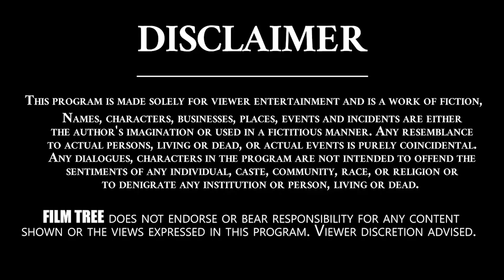I Married To Whom I Loved And Get Separated After Few Days | Karate Kalyani | Film Tree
Padaala Kalyani (born 31 October 1977), better known as Karate Kalyani, is an Indian character actor, comedian and harikatha artist from Vizianagaram, Andhra Pradesh. She works predominantly in Telugu cinema.

Kalyani hails from Vizianagaram, Andhra Pradesh and was born on 31 October 1977 to Padaala Ramdas, who is an All India Radio artist, and Vijaya Lakshmi. She has two brothers. She is married to Kakarla Shyam. She holds a black belt in karate.

Kalyani predominantly works in the Telugu cinema and is known for her roles in films like Krishna, Chatrapathi and Mirapakay. She has also done some vamp characters in films. She established Adhibhatla Kalapeetham to promote harikatha. In June 2015, she entered in to the Limca Book of Records for performing harikatha continuously for 114 hours 45 minutes and 55 seconds. She participated in a debate on the casting couch phenomenon with Sri Reddy Mallidi. She did not support her because of her false allegations and assaulted her on live television. In 2020, she participated in the Telugu reality TV show Bigg Boss in season 4 hosted by Nagarjuna as a contestant.